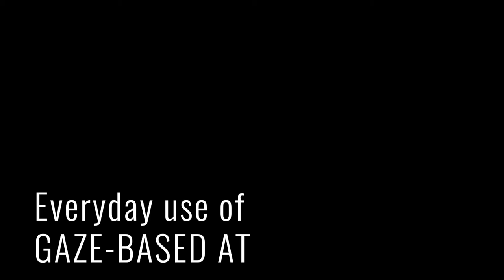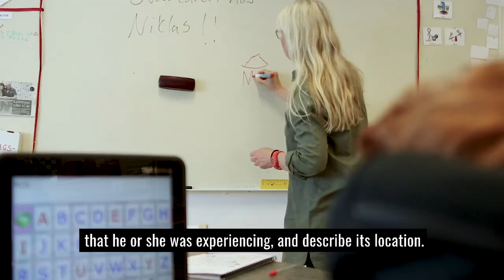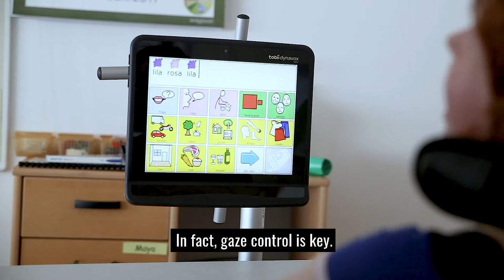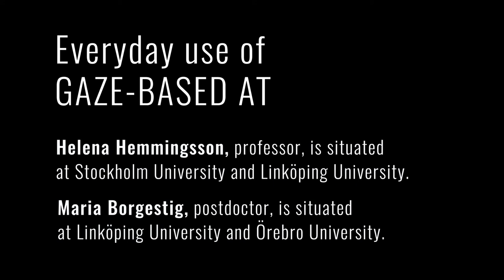Every day use of gaze based AT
Imagine playing, talking and learning new things via your eyes. For some children, eyes are the link to the outside world. Eye-gaze controlled technology gives children with severe physical impairments without speech opportunities to do activities.
In this film you'll see how researchers at Linköping University study how gaze-based assistive technology works in everyday life for children with physical impairments.